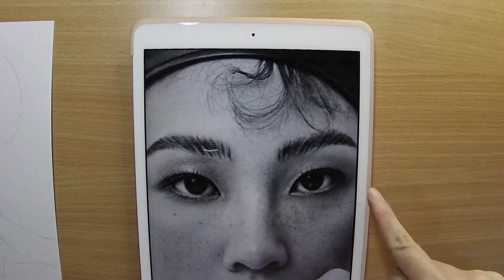Portrait sketching tutorial - Jung Ho-yeon | (2) Eyes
This is the portrait of Jung Ho-yeon, a model and also an actress from squid game. Enjoy the tutorial video, hope you have a great time learning this. Have a nice day!

Photo / picture source：
Color

** Print the portrait picture in A4 size**

Materials for the painting：
- Any brand.
- A4 size drawing paper.
- Pencil: HB 2B 7B
- Cotton bud, eraser.